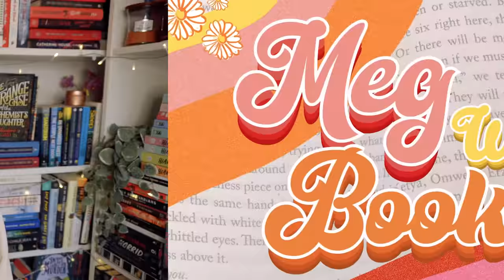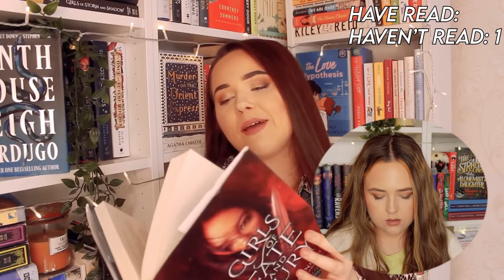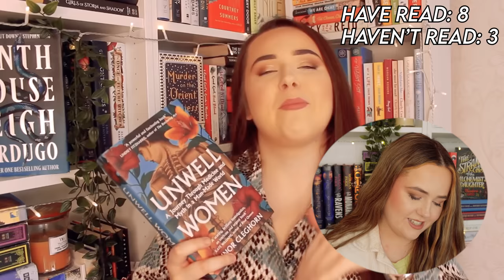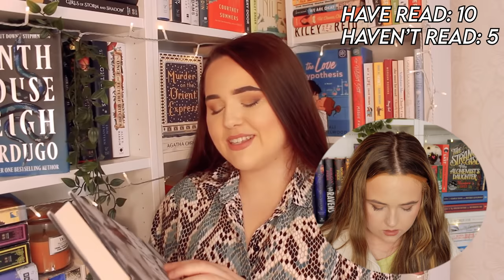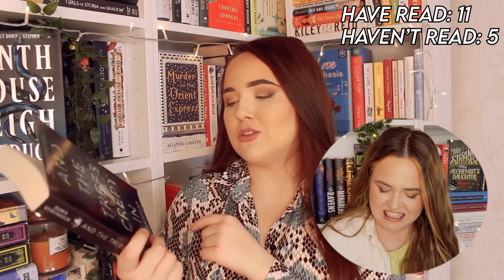did i read my 2022 tbr?!?! well...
time to react to my 2022 tbr and see how well i did... how much faith do you have in me lol